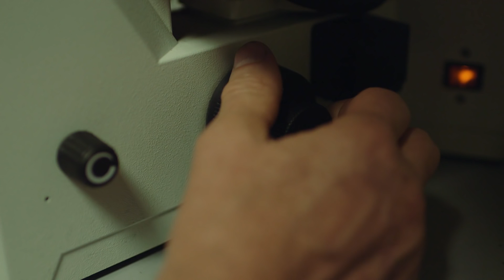Gene Therapy for Hunter Syndrome